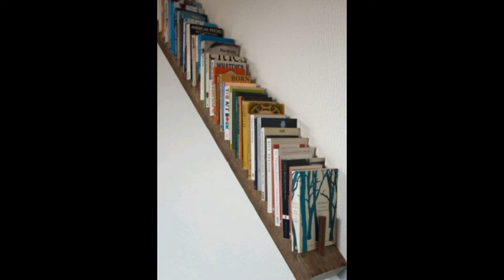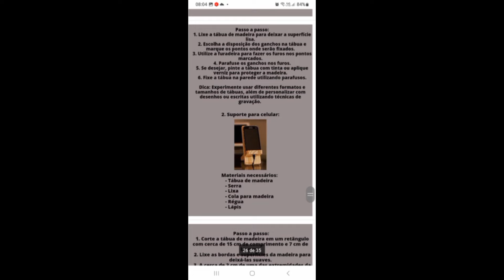41 IDÉIAS CRIATIVAS DE PRATELEIRAS DE MADEIRA ! Ideias de decoração com paletes!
Em busca de inspiração para elevar a decoração do seu espaço? Explore conosco 41 ideias de prateleiras de madeira que não apenas organizam, mas também adicionam charme e personalidade à sua casa ou escritório.

Neste vídeo, mergulhe em uma jornada de descoberta de prateleiras artesanais, desde designs minimalistas até soluções inovadoras. Seja você um entusiasta da decoração DIY ou alguém em busca de soluções práticas, encontrará algo que despertará sua criatividade.

Descubra como integrar prateleiras de madeira rústicas, flutuantes, modulares e até mesmo prateleiras com elementos multifuncionais, perfeitas para maximizar o espaço e adicionar um toque de elegância natural ao seu ambiente.

Não perca a chance de transformar sua casa em um espaço único e cheio de estilo! Assista agora e comece a planejar sua próxima atualização de decoração com estas 41 ideias de prateleiras criativas de madeira.

Se você gostou deste vídeo, não se esqueça de deixar seu like, compartilhar com seus amigos e se inscrever no canal para mais conteúdo inspirador sobre decoração e design de interiores!